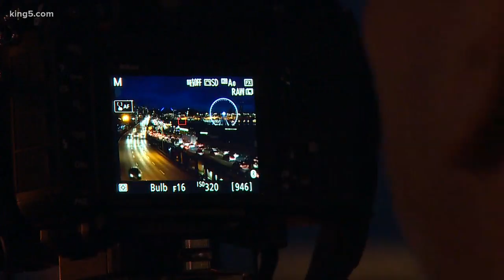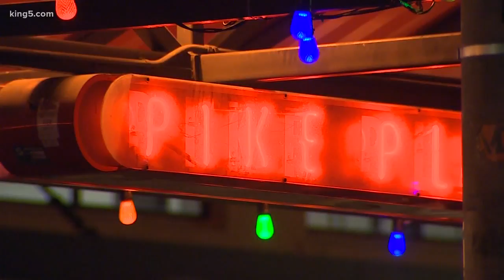As viaduct closure looms, some visit to say goodbye to Seattle landmark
With the closure of the Alaskan Way Viaduct just 24 hours away, people are saying goodbye to the Seattle landmark in their own ways. KING 5's Michael Crowe reports